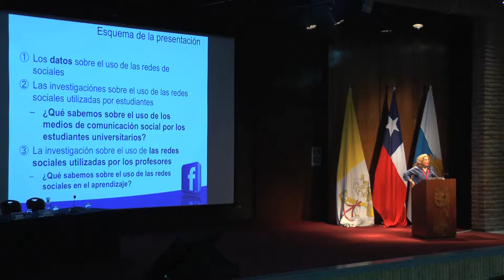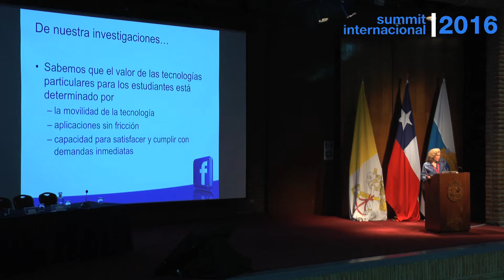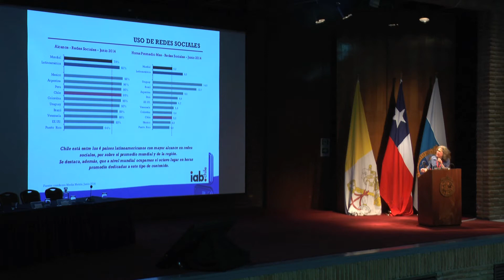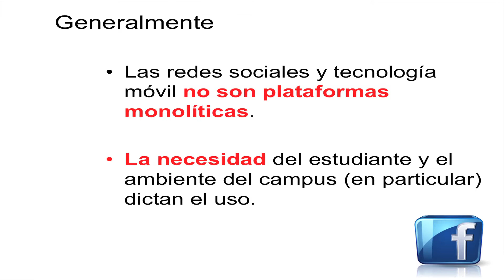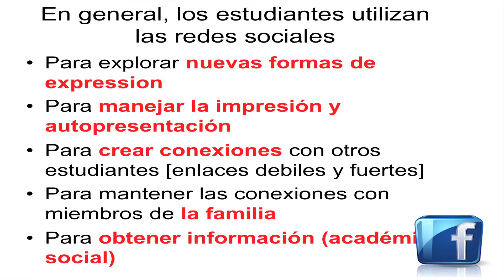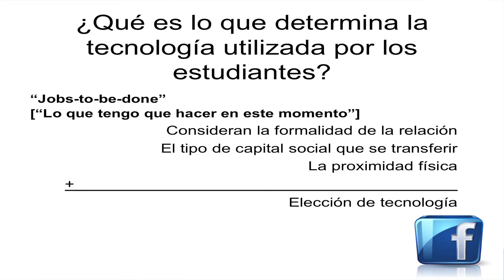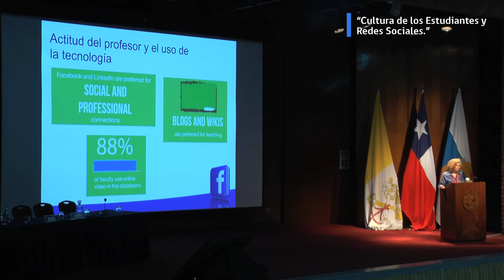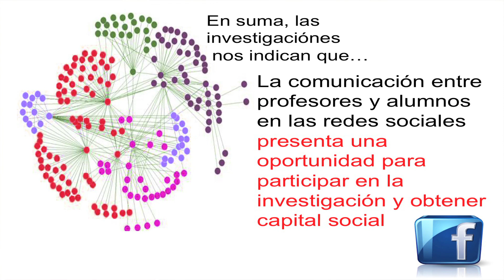Charla: Ana María Martinez [2016].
Conferencia presentada en el marco del Summit Internacional de Educación UC.

Católica de Chile.

Ana María Martínez: Profesora de Educación y Directora de Liderazgo Educacional y Educación superior, Lynch School of Education, Boston College.

Centro de Extensión UC.
Av. Libertador Bernardo O´Higgins 390,
Santiago, Chile.